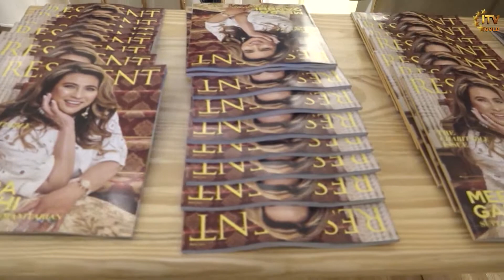Philanthropist Meera Gandhi Celebrates Resident Magazine’s Cover Story - Anita Dongre Flagship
Philanthropist Meera Gandhi Celebrates Resident Magazine’s Cover Story - Anita Dongre Flagship - New York